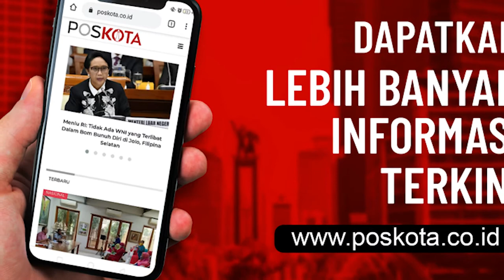RUMAH KOSONG, PERHIASAN DAN 1 MOBIL HONDA JAZZ RAIB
TANGERANG (Pos Kota) - Pelaku pencurian yang terjadi di Komplek Bangun Reksa, Kelurahan Pondok Pucung, Kecamatan Karang Tengah diketahui masuk melalui perkarangan rumah.
Kapolsek Ciledug, Kompol Wisnu Wardhana mengatakan pelaku masuk dengn mencongkel jendela dan langsung menggasak sejumlah barang berharga.
"Pelaku masuk ke rumah pekarangan, kemudian merusak pintu dan mengambil sejumlah perhiasan dan kendaraan roda empat," ujar Wisnu saat dikonfirmasi, Sabtu (26/12/2020).
Wisnu mengatakan, saat kejadian runh dalam keadaan kosong lantaran pemiliknya sedang berada di luar kota.
Menurutnya atas kejadian tersebut kerugian korban ditaksir sekitar Rp300 juta.